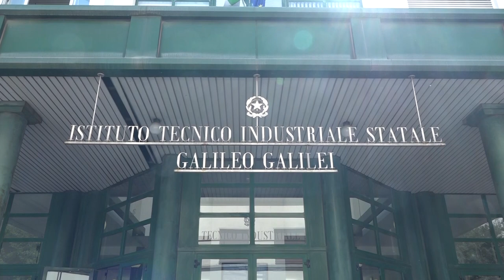Maturità 2021, al via l'esame per 3mila studenti aretini